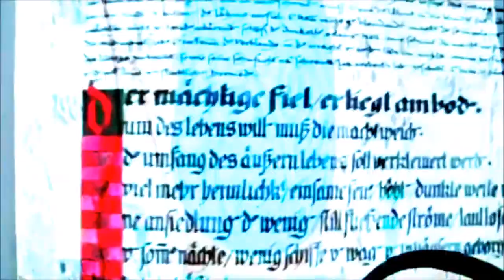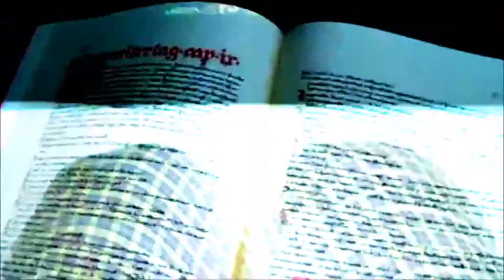Liber ABA - Pt.II Ch. 13 - The Book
Liber ABA (Magick, Book 4) - Part 2, Chapter 13 - The Book